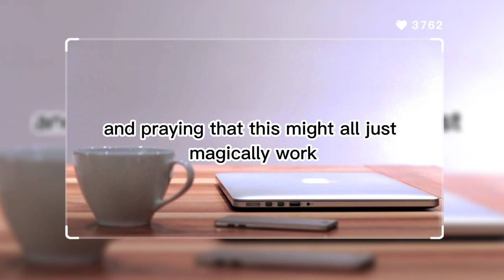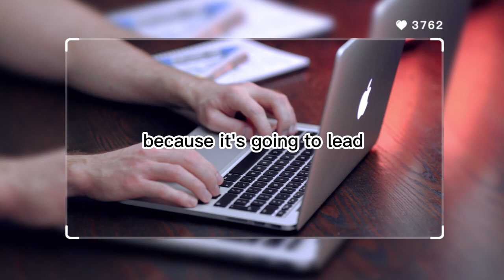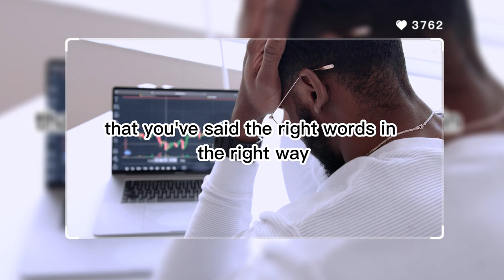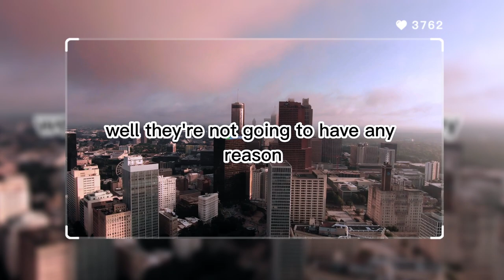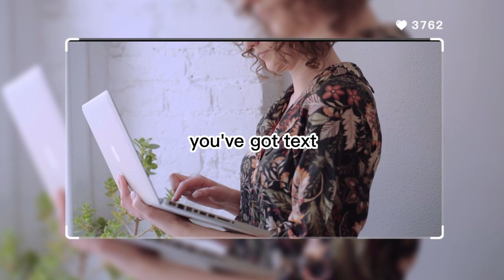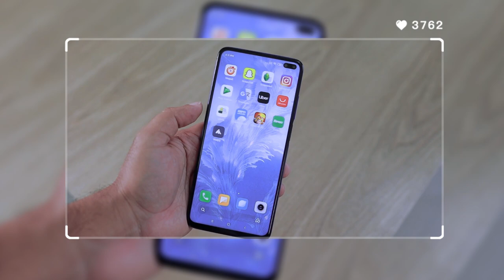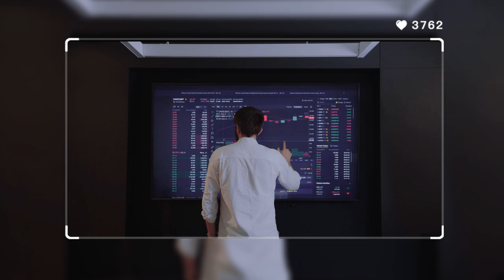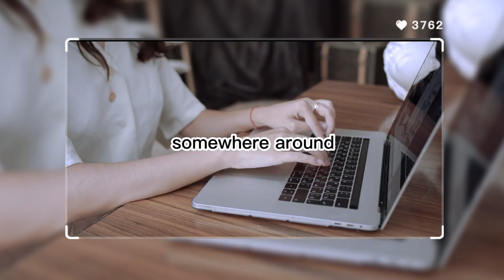Marketing Strategies To Help Grow ANY Business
Helpful AI Tools To Create Content

There are many different marketing strategies that can help any business grow. Some of the most basic and effective strategies include:

Focus on creating brand awareness and visibility. Develop a brand identity that resonates with potential customers. Utilize digital and traditional marketing channels such as social media, print and broadcast advertising, direct mail, and more to increase your visibility, reach out to potential customers, and differentiate yourself from your competition.

Develop an effective content marketing strategy. Creating quality content that is optimized for search engine visibility, engaging and informative, and tailored to the needs of your target audience can help draw in new customers and keep existing ones engaged.

Leverage influencers.